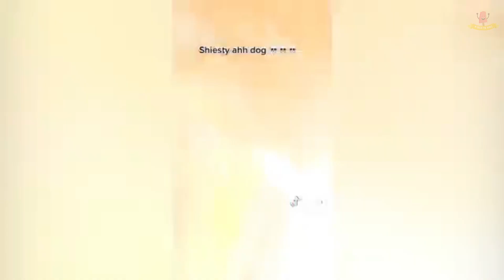Videos graciosos caídas fails tik tok - Fail Videos | A que te ríes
Esta es tu Dosis Diaria de Risas.
Trate de no reírse de estos divertidos Fail Videos.

Fails de la semana, lugar correcto, momento equivocado - Lo he escuchado todo antes, amigo. Los fails de esta semana presentan el peor momento posible imaginable, ¡al menos para algunas personas! ¡Que tengan un gran Fails de la semana! 😉

Es la idea de que si no podemos levantarnos para ser grandiosos, al menos hay alguien que está fails o cayendo o haciendo algo más tonto que nosotros. Solo tiene sentido que si hay un punto 'superior' en la vida, también tiene que haber un punto 'inferior'.

Pero piensa en esto, puede parecer que están más abajo en la escalera que tú... pero pueden estar fails, cayendo o haciendo algo estúpido mientras suben.

Y si bien eso es entretenido para muchos, otra forma de fails más intrigante proviene de los propios individuos: personas a las que les encanta fails.

Lo que entienden y otros no es que esta pasión por fails a menudo crea algo mucho mejor para ellos. Porque es desde aquí donde se logra lo irrazonable y se produce el progreso y el crecimiento.

Fails espectacularmente es entretenido: los fails se hacen divertidos y, a menudo, divertidos.

· Fails es una insignia de honor: las personas se jactan de lo intensos y cercanos que fueron justo antes de fails.

· Reprobar crea comentarios instantáneos: se trata de tu puntuación e informes de progreso sobre qué tan cerca estuviste y qué se debe mejorar para hacerlo mejor la próxima vez.

Por lo tanto, es fails espectacularmente, comprender que no es nada malo y obtener retroalimentación clara e inmediata lo que energiza a las personas para que se esfuercen más y se apliquen constantemente en su intento de lograr lo irrazonable.

Ver más

► Sobre nosotros:
¡Bienvenido a (A Que Te Ríes)!
Nuestro contenido compilado en este canal es propiedad de Jukinmedia.com

Música de YouTube
Si hay problemas de derechos de autor con los videos publicados aquí, los eliminaré.